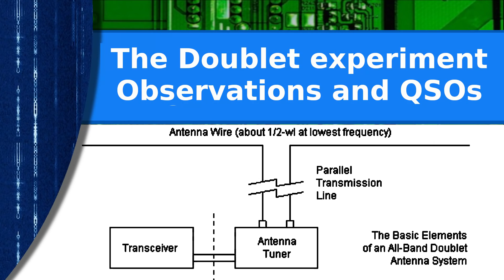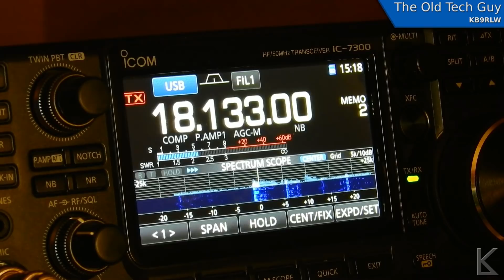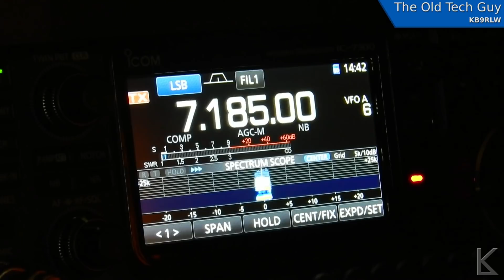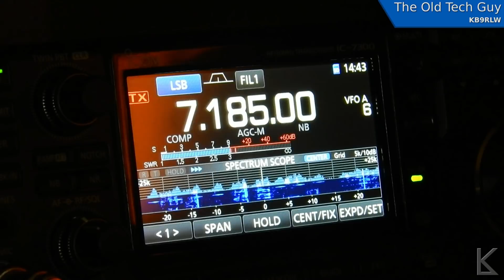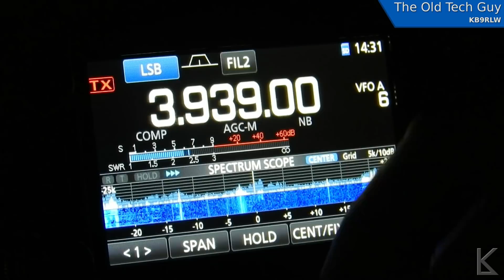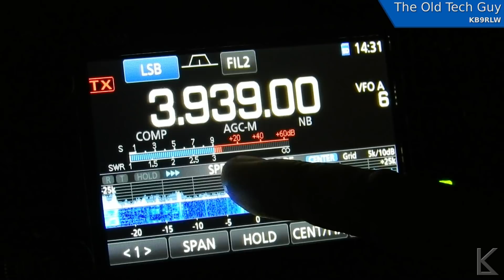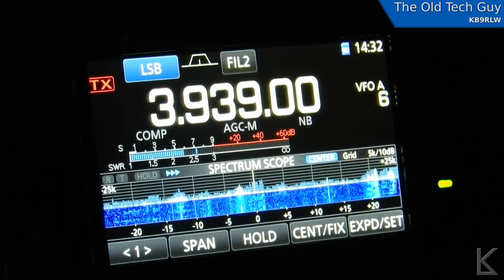Ham Radio - The Doublet antenna, QSOs and observations.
Thoughts and observations after using the doublet for awhile.  Plus a couple of QSOs, one of which was stellar.